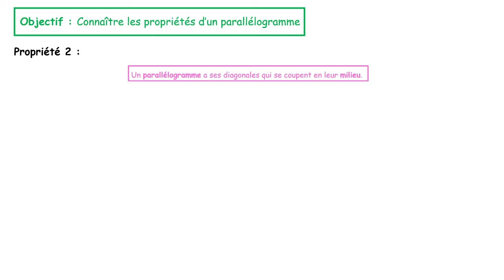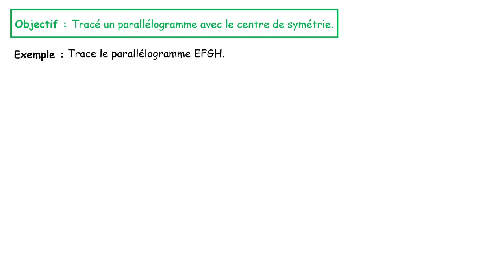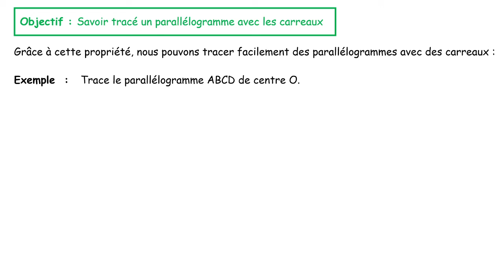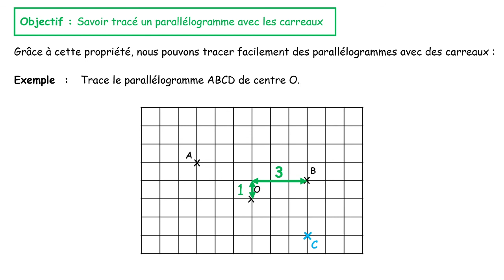Propriété sur le centre de symétrie d'un parallélogramme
Propriété sur le centre de symétrie d'un parallélogramme et tracé avec ou sans carreaux.